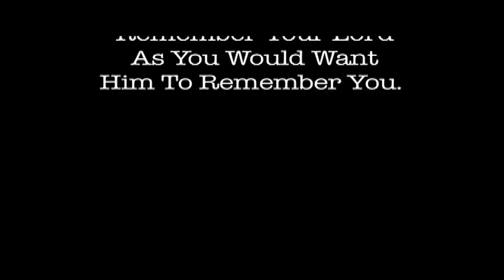M.Nell "Show Me Love" ft Chalue Chavis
A happy couple who was once best friends decided to start dating. M.Nell & Chalue Chavis faced a lot of things together and got through it until he leaves his phone at home while he was at work.